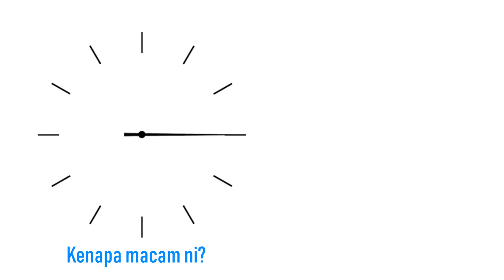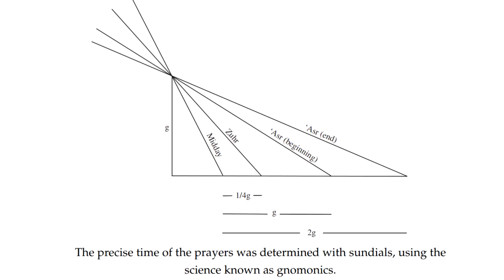Kenapa Jam Pusing Arah Jam?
Putaran bumi, peredaran bulan keliling bumi, larian di trek, tawaf, semua ni berputar MELAWAN arah jam.

Tapi kenapa jam berputar ... mengikut arah jam? Apa istimewa sangat arah jam?

Bantu kembangkan AJAR! goo.gl/K2gXeH

Acapella: Smooth Mc Groove